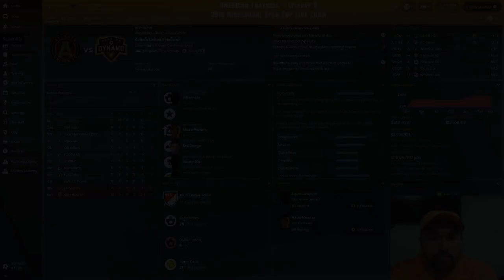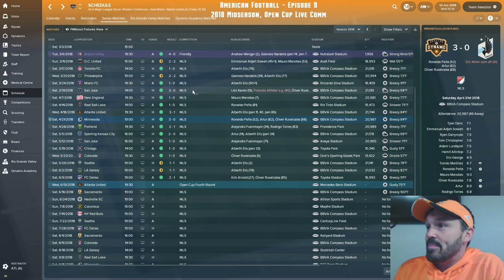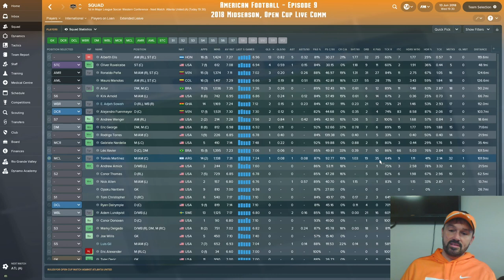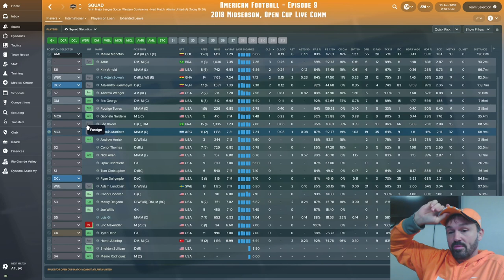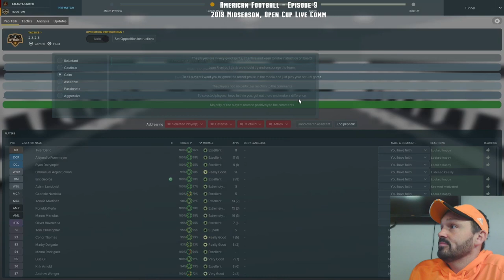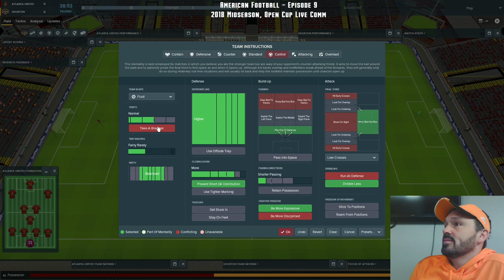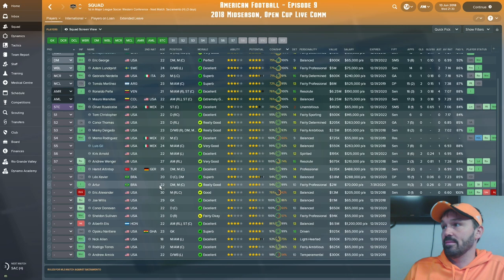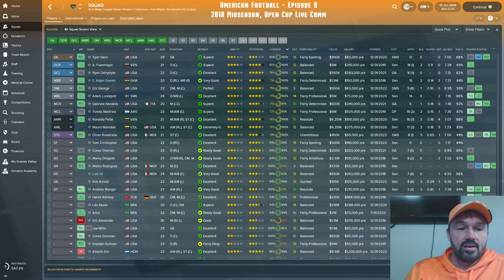American Football: Episode 9 - 2018 Midseason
This episode examines the surprisingly fast start by our young team, and part of a live comm of our US Open Cup match vs. Atlanta United (Apologies for the video glitch that cost most of the match).